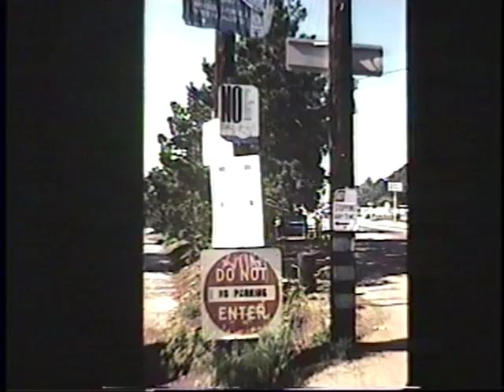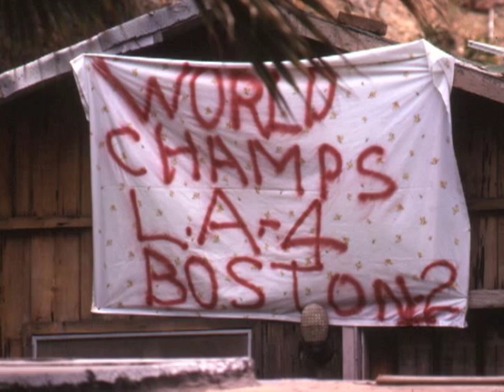Blue Juice - "When Love's on the Line" - The Beach Crew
J. Murf - vocals, guitar
George Trafton - guitar
Don MacVicar - bass
Jeff Ort - drums
Tony Creed - harp
Video by J. Murf